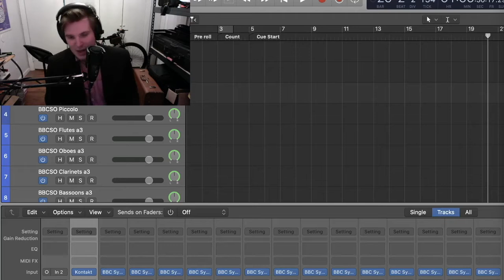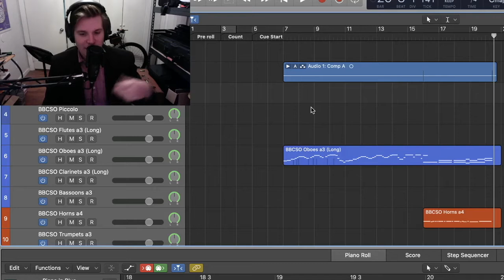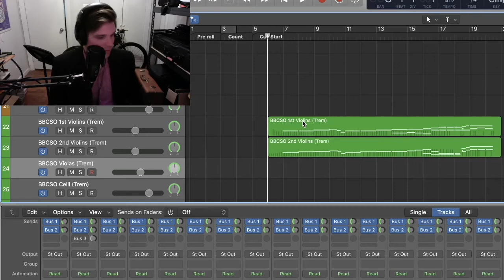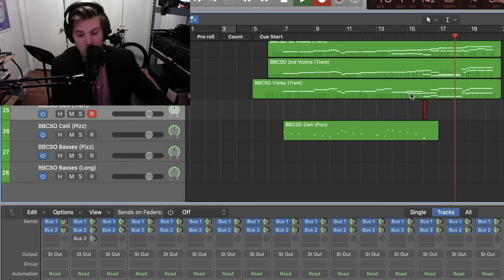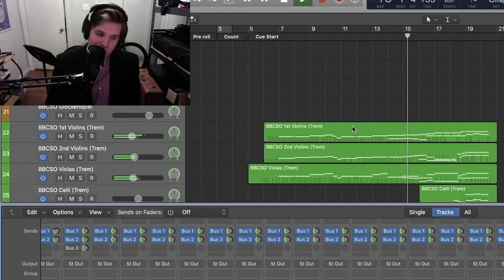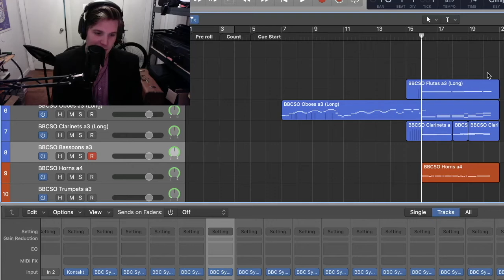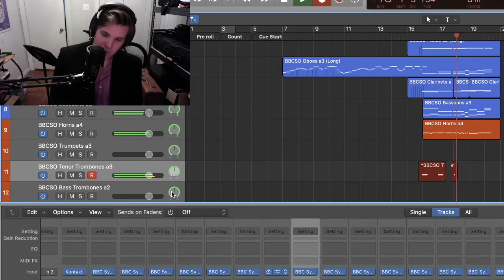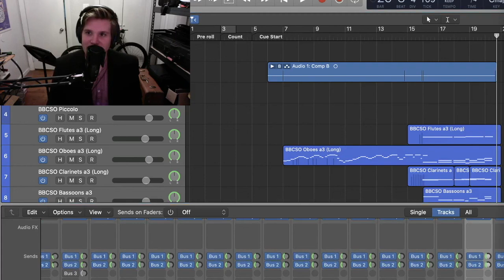Swan Lake: Inside the Score with Professor Jake Spinella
This video breaks down two brief phrases from Tchaikovsky's Swan Lake and builds them from piano to orchestra, one instrument at a time.